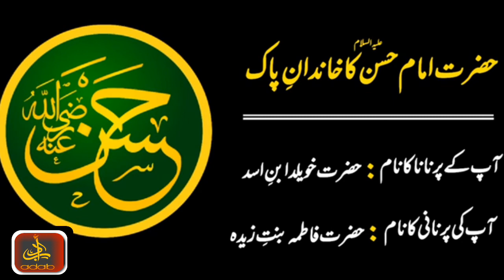Hazrat Imam Hassan (A.S) Family's Tree Name In Urdu Language ||Adab O Adaab